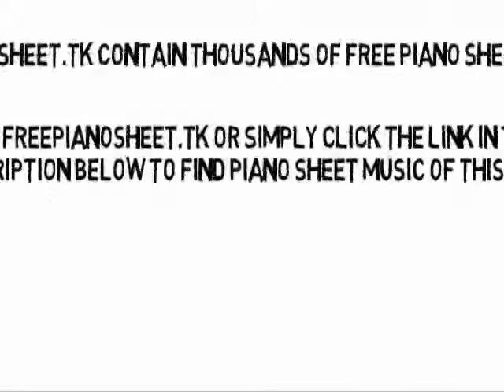Milkshake - Kelis (Piano Sheet Music)